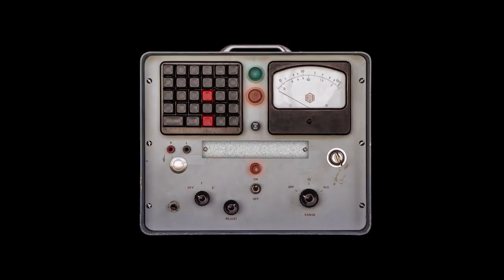Dawes - Passwords (Album Trailer)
New album Passwords out now.
Dawes is on tour!